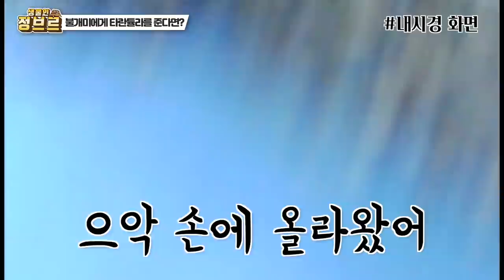#10) 불개미군단에게 "초대왕 타란튤라"를 줘보았다 with내시경카메라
이번에는 사육장 만드는것이 아니지만 다음 11편은 사육장입니다. 다음편이 저는 솔직히 제일 기대가 큽니다. ㅋㅋ

이번에 사육하던 타란튤라가 의문사를 하여 먹이로 줘보았습니다
과연 한국에서 만나보지도 못했던 생물을 줬을떄 어떻게 하는지 보도록 하겠습니다

내시경카메라는 멋지게 사서 멋지게 촬영하려고 했으나...브무룩...;;